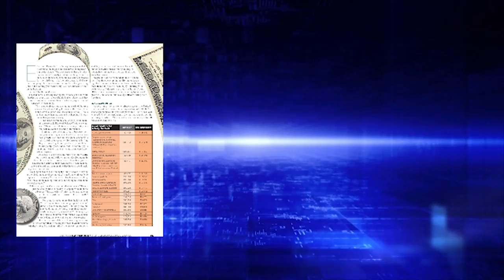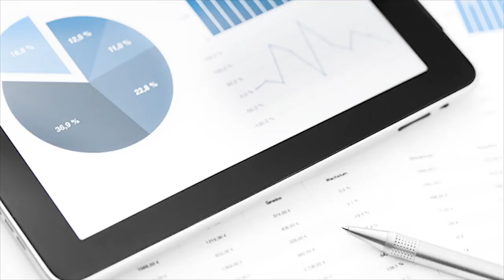Electronic Design's 2012 Engineer Salary Survey Report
Electronic Design's 2012 Engineer Salary Survey Report - created for working electronic design engineers, students and graduate students searching for career advice, salary and compensation ranges and insights into the full career life cycle for the electronic design engineering profession.  This year's report also includes a snapshot of design engineers' insights on political issues impacting the profession.

Video edited by: Curtis Ellzey
Narrated by: Ryan Malec